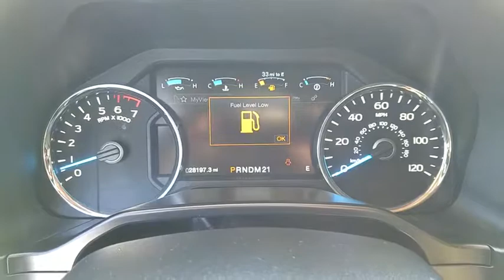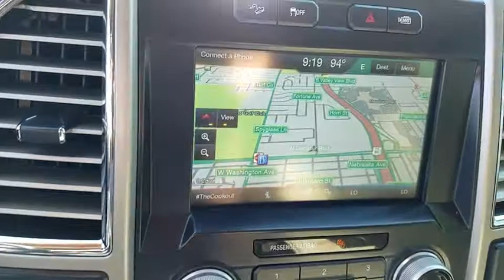2015 Ford F-150 Las Vegas, Bullhead City, St. George, Havasu, Pahrump, NV 186939A1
White Platinum Metallic Tri-Coat U 2015 Ford F-150 available in Las Vegas, Nevada at Friendly Ford. Servicing the Bullhead City, St. George, Havasu, Pahrump, NV area.

Friendly Ford
660 N Decatur Blvd

4X4, NAVIGATION, TWIN PANEL MOONROOF, BLIS, REMOTE START, MAX TRAILER TOW PKG, TECHNOLOGY PKG.